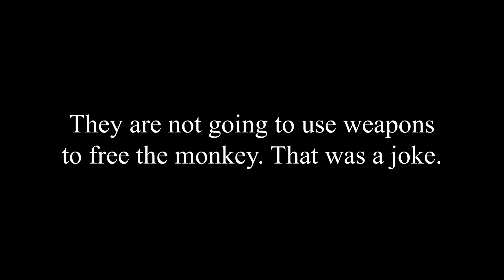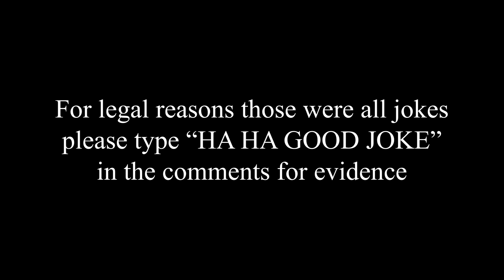Mostly Peaceful Monkey Memes...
Follow Kris Here!  👉 @kallmekris

Edited by: @thelonelyhawk & @OOF_ItsAndy